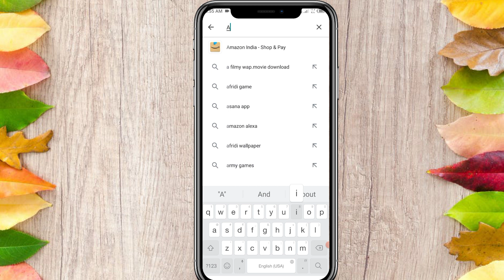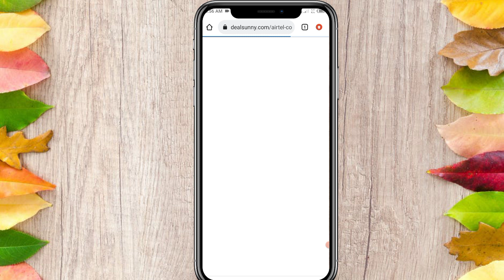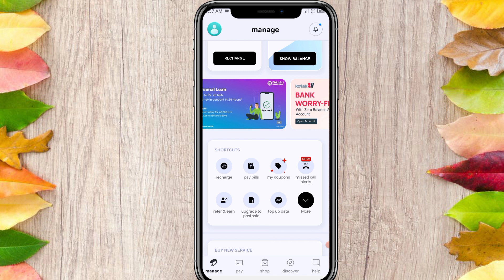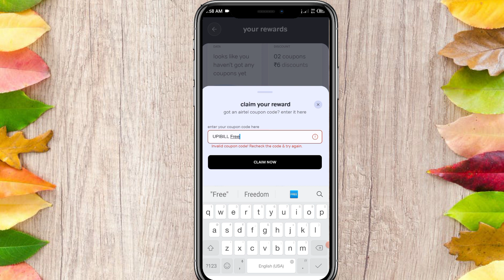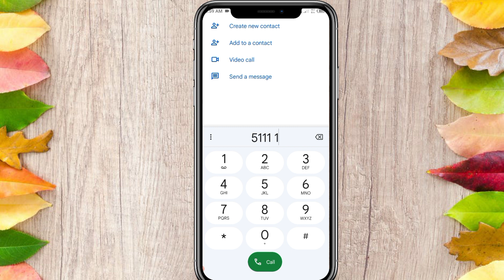Airtel Free Data Offers | Airtel Free Data Code 2022 | Airtel Free Data 5.50GB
Airtel Free Data Code 2022🔥| Airtel Free Data | 4.50GB Free data | Airtel loot offer

airtel
airtel free data new offer 2022
airtel free net
airtel free
jio
airtel free data code 2021
toper tech
vi free data
vi
airtel free data new code
airtel free 8gb data code 2022
airtel free 8gb data offer
javed tech monitor
airtel offer
free internet
airtel 4g
free internet airtel 4g
airtel free internet tricks
airtel thanks
kumar technical
airtel free data 2gb
free data
airtel free internet code 2022
airtel net
airtel 5g
idea
10gb free
jio free net
free data airtel today
airtel free recharge
vi free
airtel free data offers 2022
airtel free data 2022 tamil
airtel free data 2022 malayalam
core tech support
airtel 2gb free data today
airtel free 2gb data offers 2022
| unlimited data from airtel
1gb free data jio
airtel free data 2022 | how to get free
code 2022!
new app for free data
internet fast trick
free data today trick
how to get free data in airtel without recharge
airtel free data offer today
airtel new offer 2022
youtube video viral trick
new offer airtel
airtel 1.50gb data
data airtel offer
free data airtel offer
airtel free 8gb data offer 2022
jio free
airtel net free
airtel free 10gb data offer
new trick 2022
airtel 1gb free
airtel free 1gb data
airtel 1gb data free
how to get airtel 1gb free data
free airtel data
how to get airtel free data 2022
airtel 1gb free data
jio net
ms tech gyan
airtel data code 2022
airtel data offer
airtel internet free
be creator
airtel free 15gb data code
airtel free 15gb data code 2022
airtel free 15gb data offers 2022
airtel free 15gb data offer
3gb airtel data bilkul free | airtel freedata 2022 | airtel free data today !!
airtel 6 gb data
airtel free data | airtel free data 2022 | how to get free data on airtel | free data airtel
airtel me free data kaisa paye
airtel free 3gb data offers 2022| airtel
free data new code 2022 | airtel free data
code
airtel free unlimited data 2022
airtel free unlimited net
airtel free unlimited internet tricks
airtel me free unlimited internet kaise chalaye
airtel me free data kaise paye 2022
airtel freed internet
how to get free internet
airtel free 8gb data offers 2022
md soyeb official
airtel free 2gb data
without recharge free unlimited internet
how to free recharge
airtel free data 100mb
free airtel data
tech video j
airtel free data code today
airtel me free 1gb data kaise le
airtel app se free data kaise le
free data airtel mein kaise len
airtel sim me free data kaise paye
sinhala free data new offers
data code
nomile data
data free airtel
free data code 2022
free data code 2021
free data sinhala new offers 2022
free data sinhala 2021
free data sinhala new offers
airtel new update today
airtel mein data kaise le
airtel thanks app new update today
2022 mein free mb kaise le
5gb free data code
airtel free data tricks
free internet tricks airtel
airtel thanks app
free recharge tricks airtel
new trick